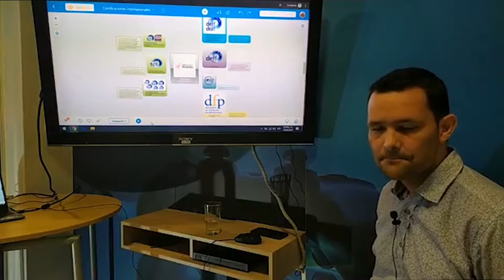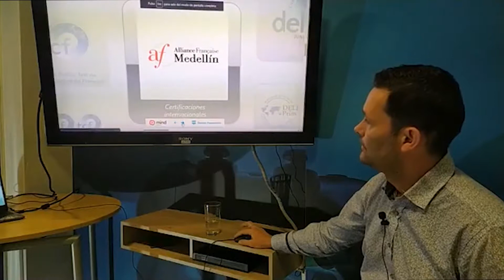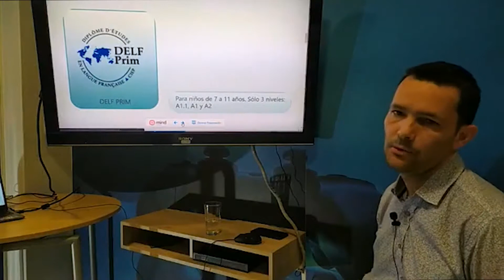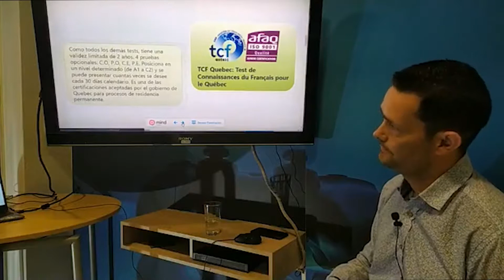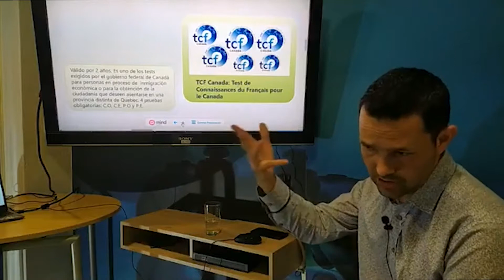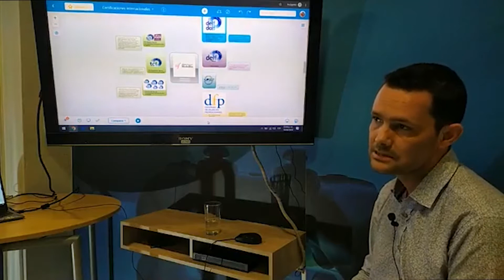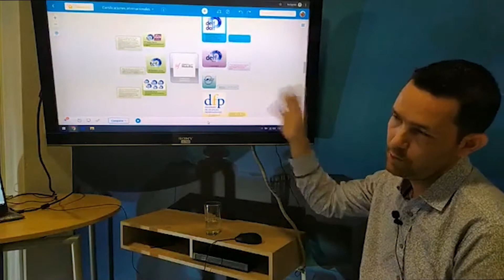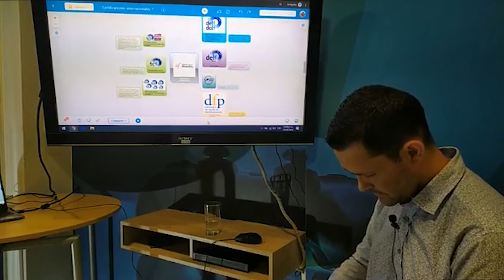Certificaciones DELF - TCF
En este video, Fernando Manzano, coordinador de exámenes y certificaciones de la Alianza Francesa de Medellín brinda información con respecto a los exámenes DELF y TCF para certificar el nivel de francés.